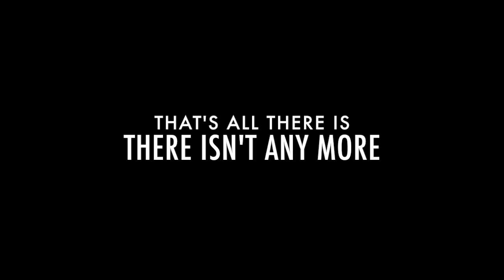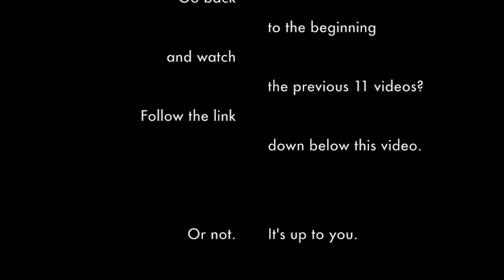English 545: Where's the rest?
That's all there is. There isn't any more.